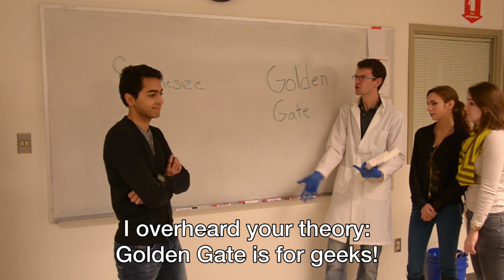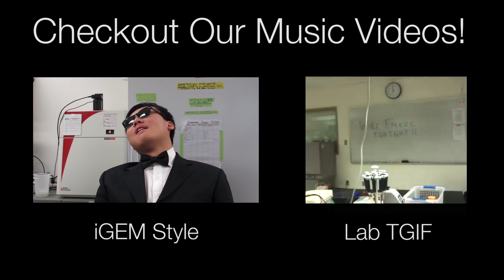Protocols (Applause Parody) (w/ Subtitles)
Created as a reimagination of Lady Gaga's Applause music video in the nerdy world of synthetic biology by iGEM Calgary 2013 in collaboration with FREDsense Technologies. It is a look at the day in the life of a iGEM Style undergraduate scientist.

Thanks to everyone who took part:

Emily Hicks
Keith van der Meulen
Ali Honarmand
Julie Osgood
Amanda Zaparoli
Ruth Moges
David Lloyd
Patrick Wu
Robert Mayall
Lisa Oberding
Chris Wintersinger
Sharon Feng
Himika Dastidar
Iain George

Directed by: David Lloyd, Emily Hicks, Iain George

Filmed & Edited by: Iain George

Audio Editing: Himika Dastidar, Kate Chatfeld-Reed

Vocals: Himika Dastidar

Script: David Lloyd, Patrick Wu